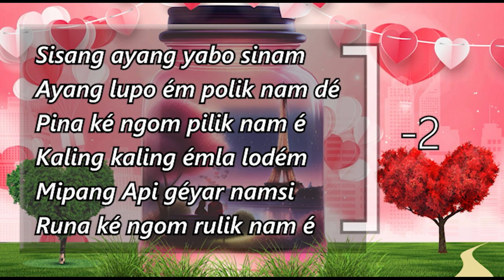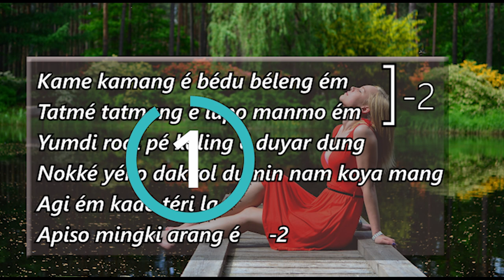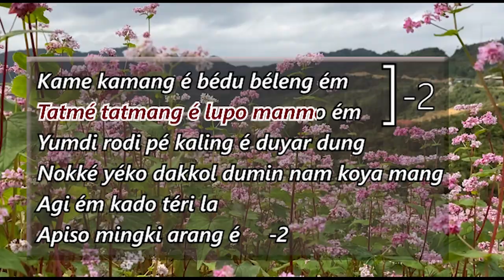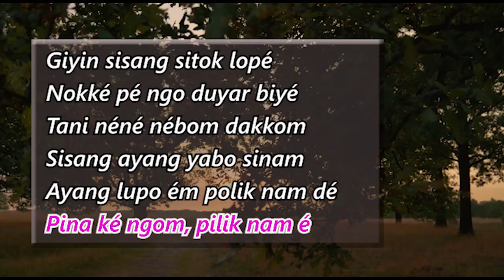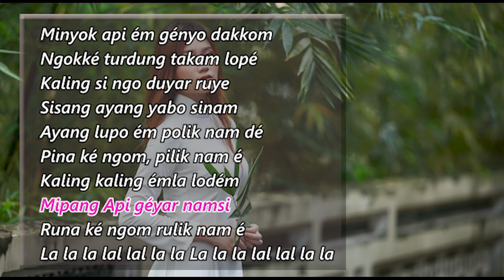Sisang ayang yabo sinam karaoke with lyrics video